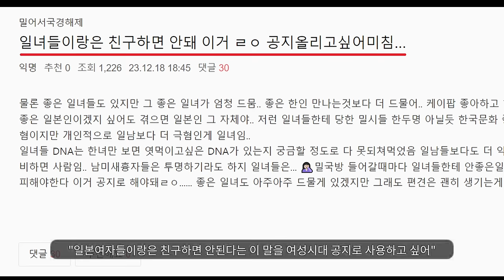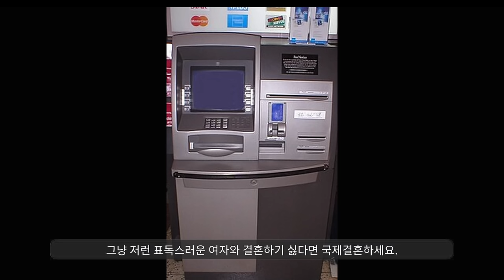일본여자, 베트남여자들의 '여자력'에 질투하는 한녀들